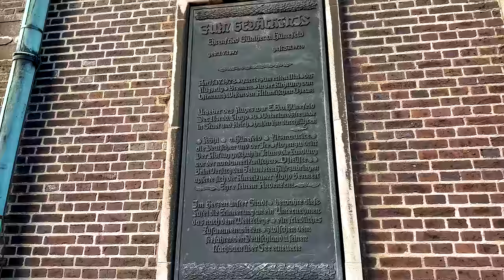Beautiful Port City Bremen, Germany Walking Tour 4K 60fps HDR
Hello. This is Walking Travel. Today's tour is the Bremen Tour in Germany. Bremen is a city located in northwestern Germany and it's also home to the bronze statue of the Bremen Town Musicians, a fairy tale written by the Brothers Grimm. It is also a port city and located on the Weser River. Among Bremen's Renaissance buildings, you'll find St. Peter's Cathedral.